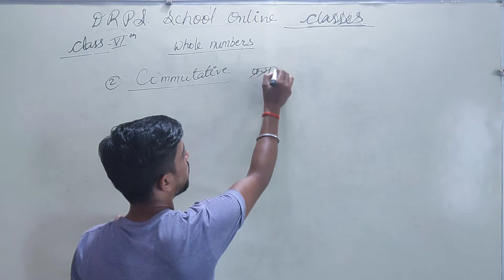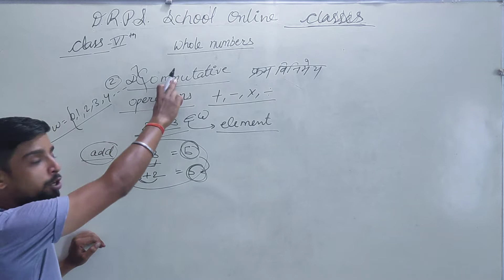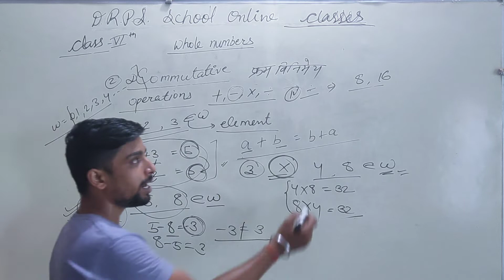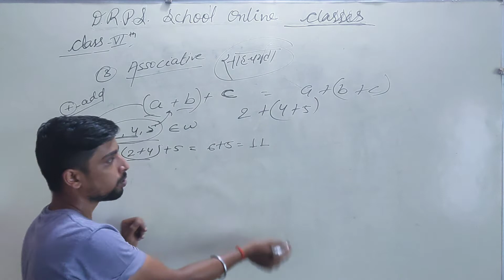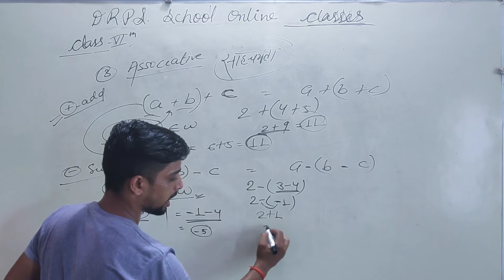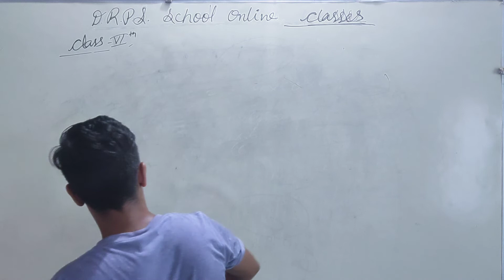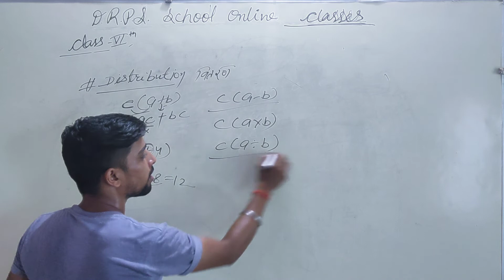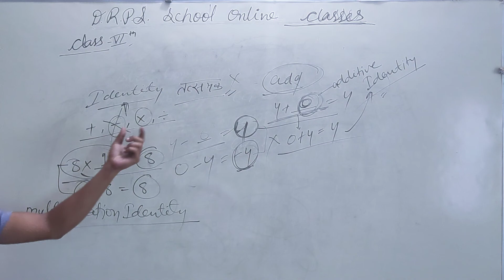class-6 whole number part(2)